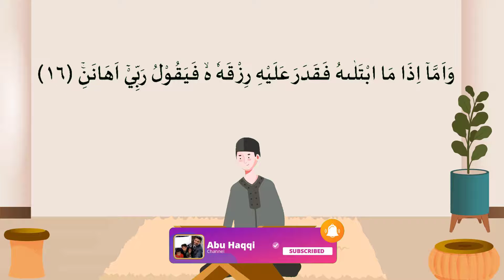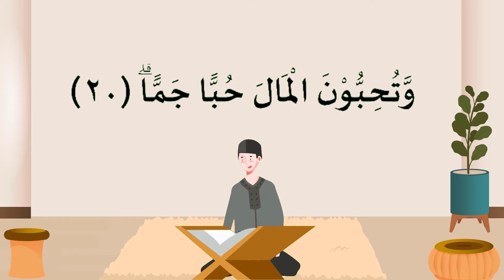Tajwid surat Al Fajr ayat 16-20 bersama Abu Haqqi